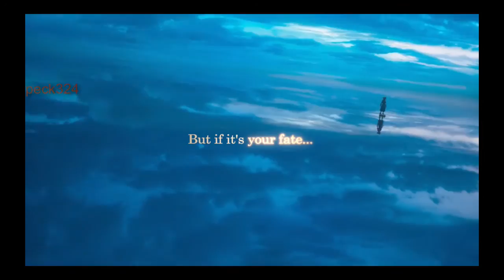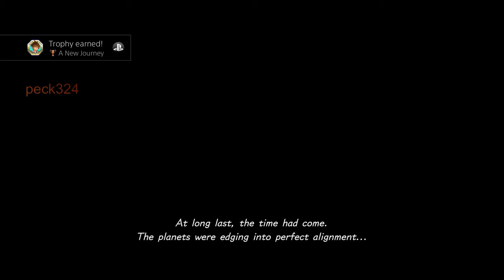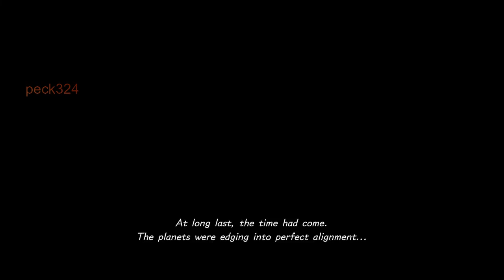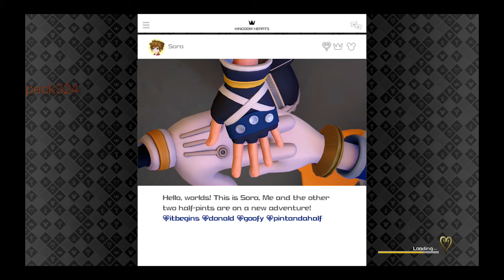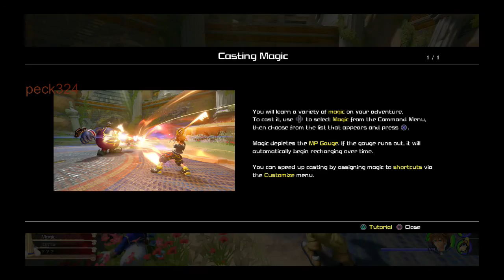[Kingdom Hearts 3] peck's 1 Hour Gameplay #2 [PlayStation 4] 720p w/60fps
Kingdom Hearts III is an action role-playing game developed and published by Square Enix for the PlayStation 4 and Xbox One. It is the twelfth installment in the Kingdom Hearts series, a sequel to Kingdom Hearts II, and the final chapter in the Dark Seeker saga. Wikipedia
Initial release date: January 25, 2019
Engine: Unreal Engine
Designer: Tetsuya Nomura
Developer: Square Enix Co., Ltd.
Composer: Yoko Shimomura
Platforms: PlayStation 4, Xbox One